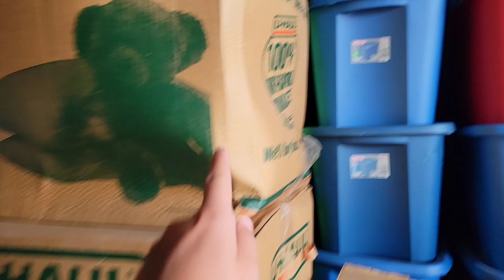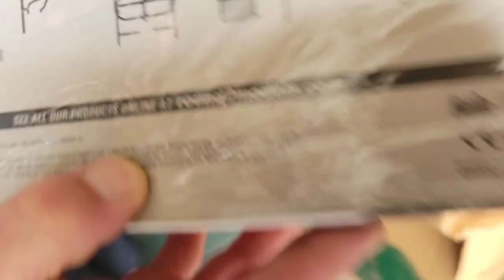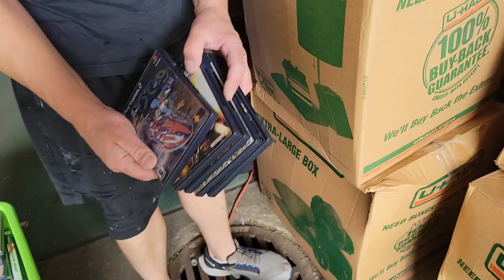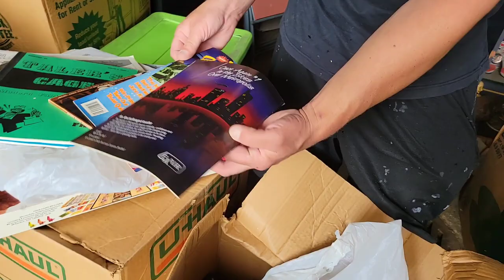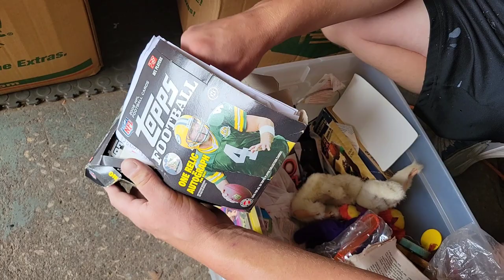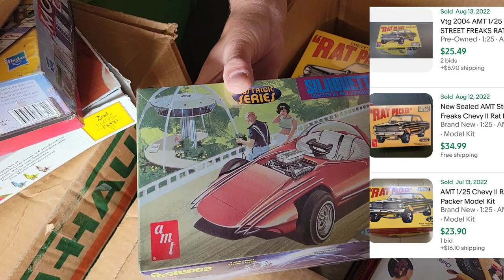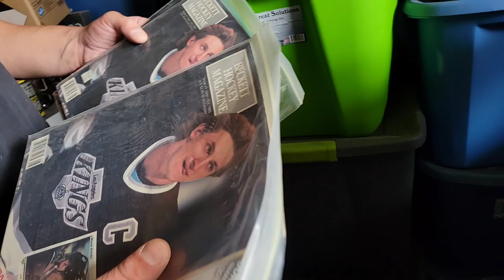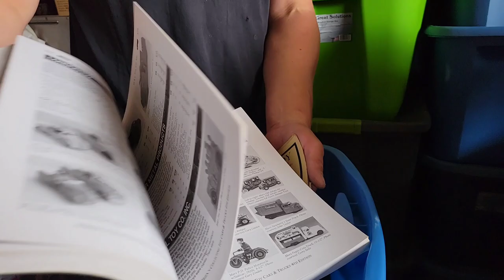Family Didn't want $1,000's! ~ Gave AWAY Best Unit EVER! ~ TOTES from Storage Locker BIG Profit$$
If you like this video check out Part 1:
& Part 2 & Part 3 Part 4 & Part 5

Family Didn't want $1,000's! ~ Gave AWAY Best Unit EVER! ~ TOTES from Storage Locker BIG Profit$$ / Part 10

Gave AWAY Greatest Unit EVER! ~ Family Didn't want it! TOTES from Storage Locker have BIG Profit$$ / Part 9

FAMILY didn't want unit & Gave IT AWAY! ~ What the Hales Unboxing Challenge ~ Best locker EVER! / Part 8

FAMILY gave Unit to Storage Facility! ~ Greatest Locker EVER! ~ Boxes & Totes LOADED with Money $$ / Part 7

FAMILY didn't want unit, gave it to Storage Facility! ~ BEST locker EVER! ~ Every Box Makes Profit$$ / Part 6

He passed away & FAMILY didn't want unit? ~ Best storage locker EVER!! ~ Every Box Makes Profit$$ / Part 5

 He DIED & Family Didn't want Storage Unit ! ~ Locker loaded w/ $10,000's in EBAY ITEMS! / Part 4

BEST Storage Locker EVER! ~ Family didn't want Unit LOADED with CASH! ~ This is AMAZING! / Part 3

Greatest Storage Unit EVER! ~ Family didn't want Locker LOADED with CASH! ~ This is UNBELIEVABLE! / Part 2

Elderly man DIES & family Doesn't want Storage Unit! ~ Locker loaded with $1,000's in EBAY ITEMS! /Part 1

Robert Zjaba Auctioneer Extraordinaire from 2nd Cents Auctions buys an online abandoned Storage unit because he sees a few collectibles & finds out Owner passed away ! The storage facility manager said Owner paid on unit for years and the family didn't want it! We find vintage models, toys, hotwheels, jewelry, video games, carded figures & so much more! The owner left behind collection of items he bought on Ebay and Esty. There are even some boxes he never opened? You won't believe this abandoned storage unit unboxing video, loaded with money. Learn how to make money buying and selling with Robert.

@Froggy Flips
@StevenSteph Resale Killers
@Taco Stacks
@Curiosity Incorporated
@Treasure Hunting With Jebus
@Locker Nuts